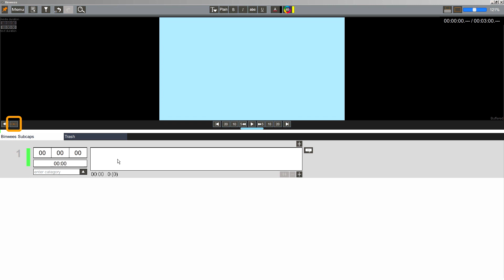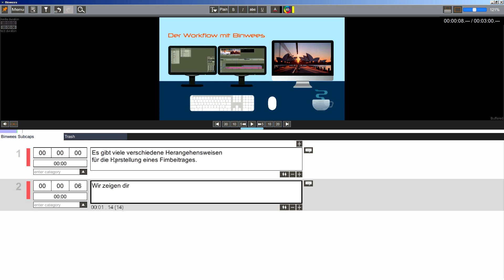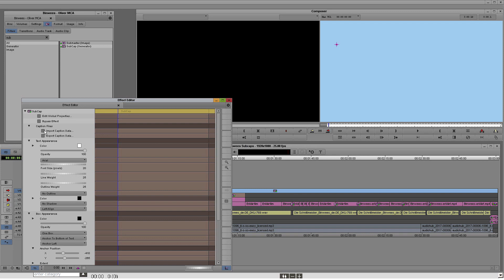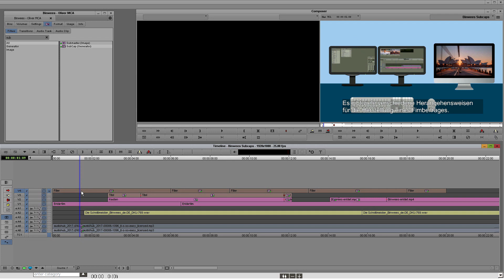Untertitel erstellen [19]